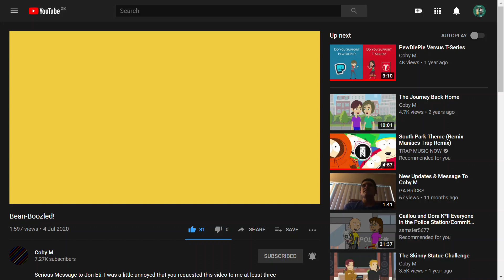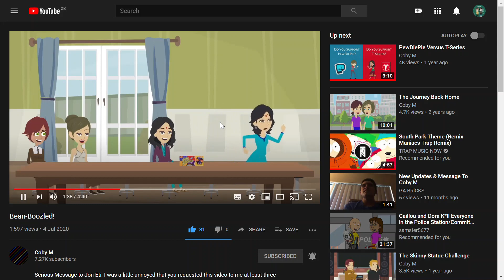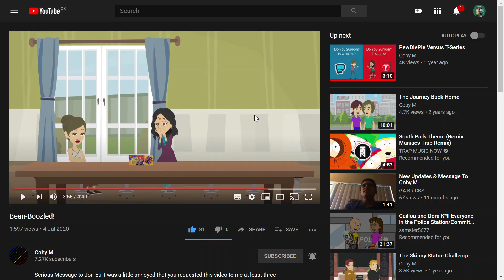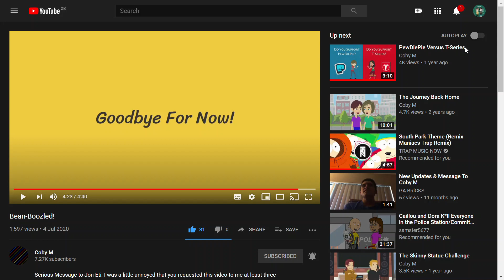reacting to Coby M's bean bozzled challenge video.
also. i got my microphone fixed on this laptop. so you can hear my real voice in my videos,